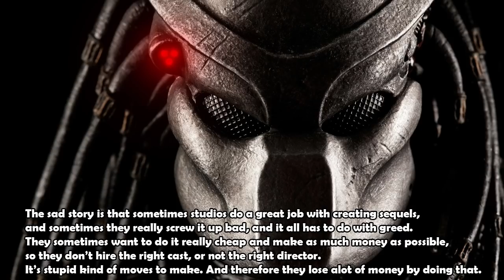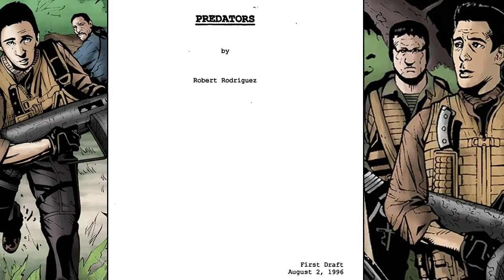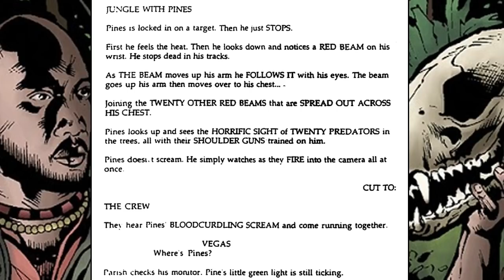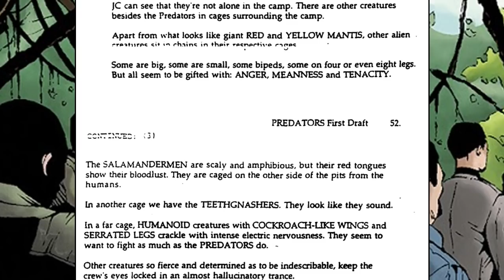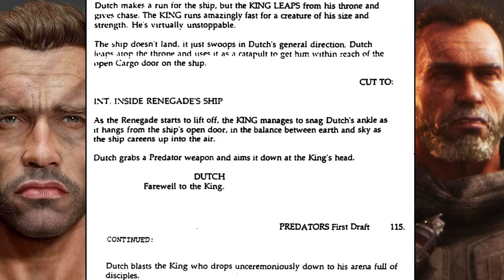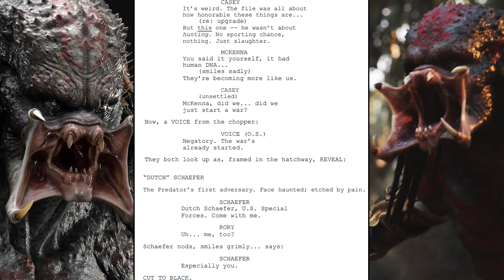The Many Reasons Why Arnold Never Returned as Dutch on Film - Predator Lore & History Explained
Why did Arnold not return as Dutch in Predator? What happened to Dutch?
Predator Sequels do not live up to the original movie. John Davis explains why Arnold refused a role in Predator 2.
Arnold says the film industry cares more about greed.

New Predator Skull Skulls Movie, Dan Trachtenberg, Predator Movie Details, Prey Movie Details, Release Date Predator Movie, Yautja Hierarchy Rituals and Honor Code, Aliens vs Predator AVP 2010 Multiplayer,
Xenomorph, story of the Yautja Predator Species Explained, Predator Hunting Grounds Dutch Lore,
 What happened after Predator 2, Female Predator vs Dutch Schaefer, Elder Ancient Predators,
Why did the Predator give harrigan a pistol, Dutch All Audio Tapes, Predator 2 Ending Explained, What happened to Dutch after Predator,
New Predator Movie, Predator 5 Movie, Xenomorph Predator Yautja Podcast, Predator Ranks and Leaders Explained,
Who is the strongest Predator Yautja,  The most powerful Predator Yautja, Clan Leader Elder Explained, Yautja Prime, Xenomorph Homeworld,
Who hunted the Predators, Documentary, The Making of Predator Movie, Podcast, Alien Lore, Xenomorph Lore,
Alien Covenant Ending Deleted Scenes, Prometheus Ending Secrets Explained, Predator Hunting Grounds Lore, Tiki Yautja,
Predator Hunters Comic Book Story, Exiled Predators Explained,  predator 5 new movie,  predator big game, predator nemesis, Prey Movie Full Trailer Breakdown,